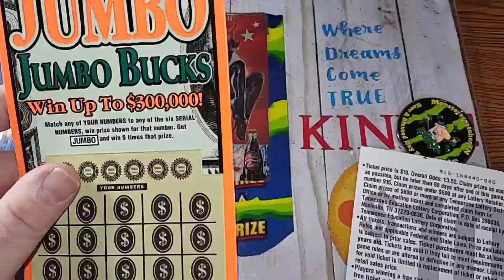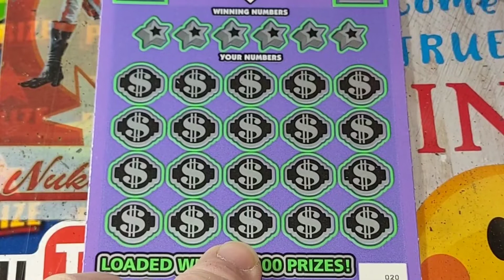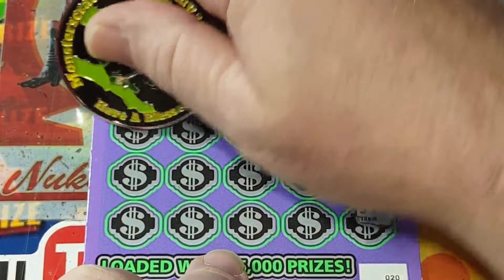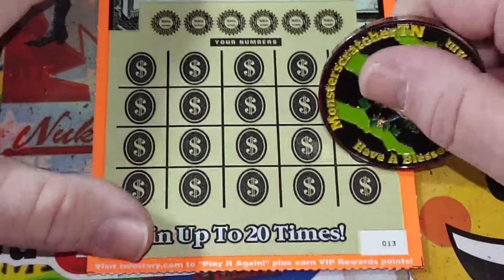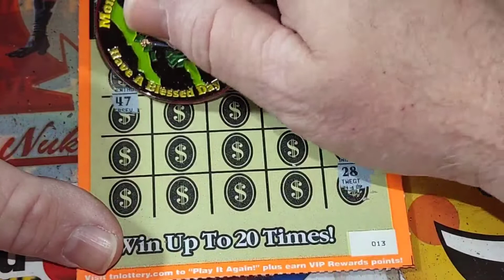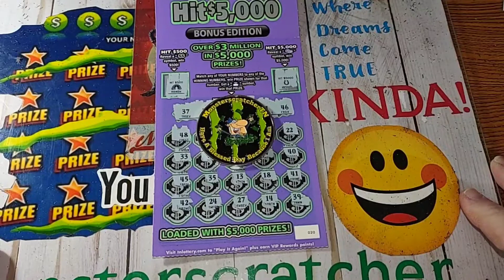T5) THROWBACK THURSDAY 😀